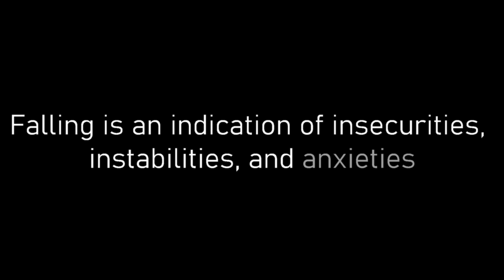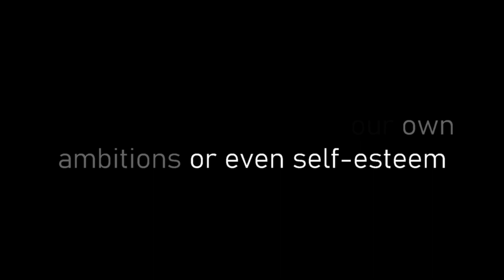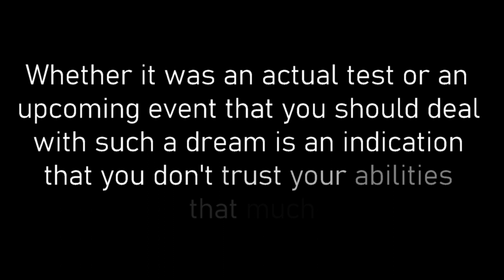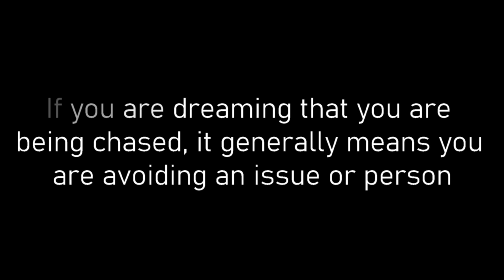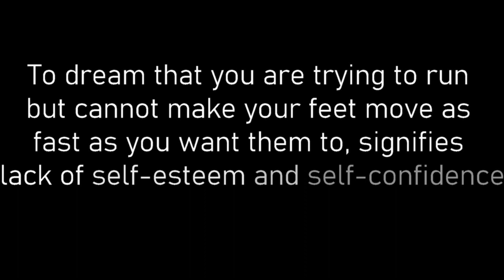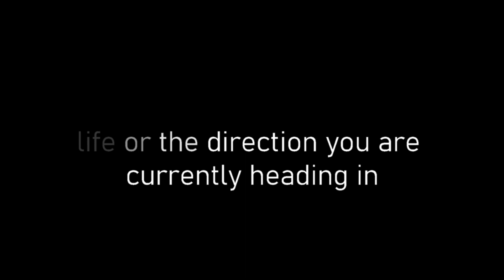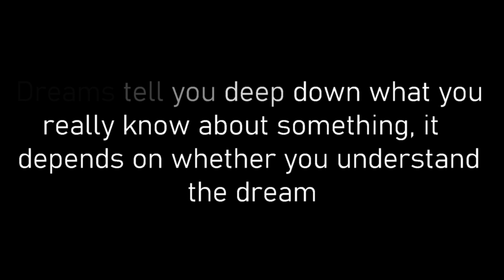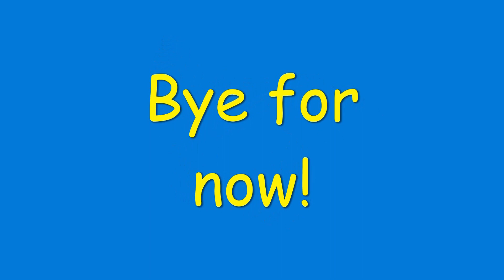Common Dreams and their Meanings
Common Dreams and their Meanings. This video covers the 10 most common dreams we have and their meanings. Dreams tell you deep down what you really know about something, it depends on whether you understand the dream or not.

Credits:

Cinematic Input:
Thumbnail Image by Stefan Keller from Pixabay
Image by Free-Photos from Pixabay
Falling Photo by Henry & Co. from Pexels
Sleeping Video by Kelly Lacy from Pexels
Fail Images by Yuri_B from Pixabay  Image by Robin Higgins from Pixabay
Teeth Video by Engin Akyurt from Pexels
Naked Images by Comfreak from Pixabay  Image by Efes Kitap from Pixabay
Drowning Image by Engin Akyurt from Pixabay & Image by Gerd Altmann from Pixabay
Cannot Run Image by Лера_K from Pixabay Image by Stefan Keller from Pixabay
Crime Photo by Donald Tong from Pexels
Girl with gun Image by Pexels from Pixabay
Particles Video by heileh from Pixabay

The content of this video was licensed by other Youtubers as Creative Commons. I have provided a list of source channels above.